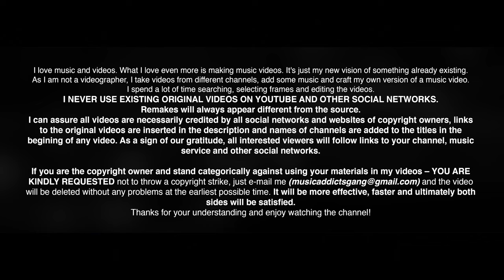XXXTENTACION RIP | A Ghetto Christmas Carol | BMW I8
- Free playlist for our people. Without ads and pictures. Only high quality music.

Produced by RONNY J

RONNY J:
Purchase his music:

FILMED BY:
1. VossenWheels

2. Jelsnes Media (Herman Jelsnes)

Car owner - Jørn Regin Jaucis

3. Peaches One Universe

Car owner - ?